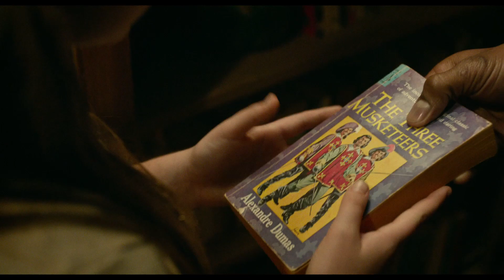'Mr. Church' (2016) Official Trailer | Eddie Murphy, Britt Robertson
When a young girl (Britt Robertson) and her dying mother (Natascha McElhone) are joined by a black male cook (Eddie Murphy) who comes to live with them, little do they know that their lives are about to change forever.